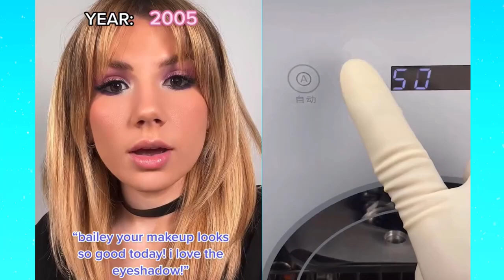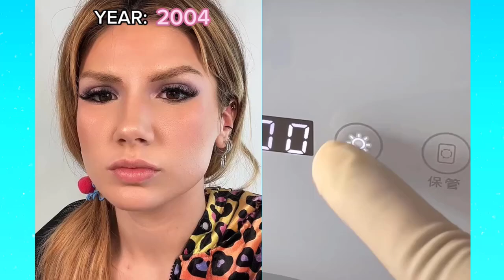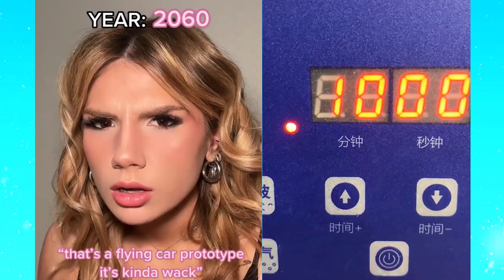Repairing Makeup Storytime @Amarachehade @Brianna Guidryy @baileyspinn TikTok #13